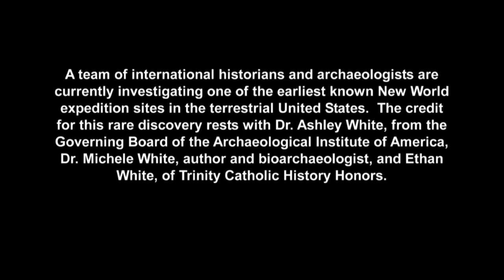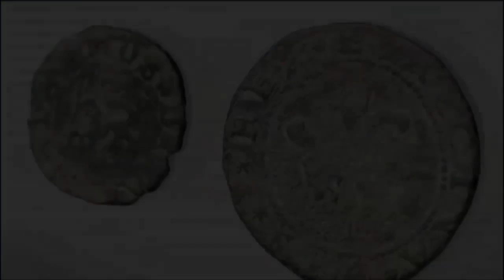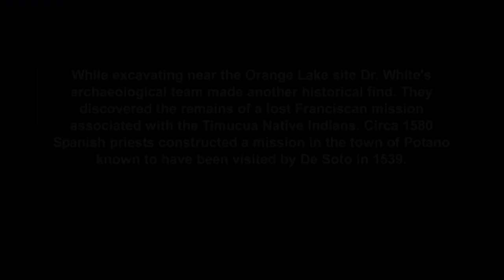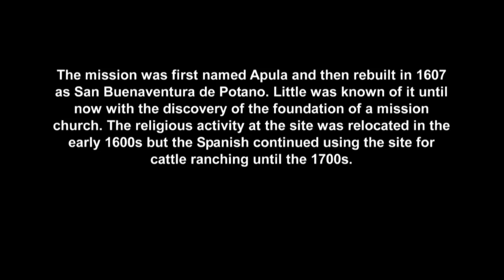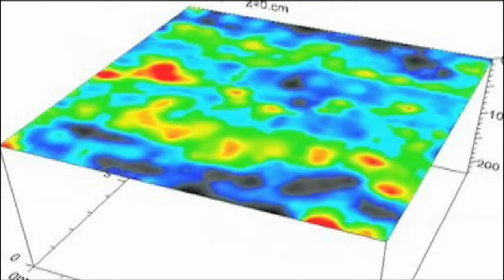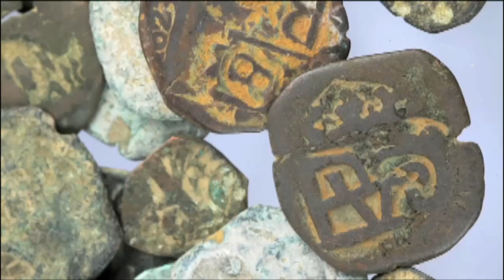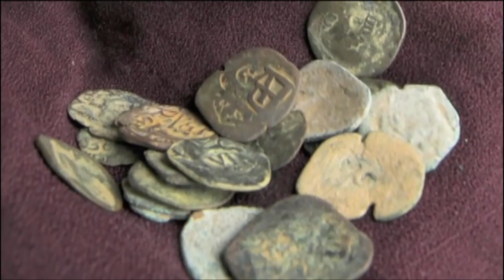WHITE EDIT MASTER h264 720p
A team of international historians and archaeologists are currently investigating one of the earliest known New World expedition sites in the terrestrial United States. The credit for this rare discovery rests with Dr. Ashley White, from the Governing Board of the Archaeological Institute of America, Dr. Michele White, author and bioarchaeologist and Ethan White, University of Florida.

This Florida site is considered one of the most important archaeological finds in the early history of the United States. The medieval artifacts include beautiful Murano glass and King Ferdinand and Queen Isabella coins. Historians confirm are evidence of conquistador Hernando de Soto’s 1539 expedition to the New World.

While excavating near the Orange Lake Hernando de Soto site Dr. White’s archaeological team made another historical find. They discovered the remains of a lost Franciscan mission associated with the Timucua Native Indians. Circa 1580 Spanish priests constructed a mission in the town of Potano known to have been visited by De Soto in 1539.

The mission was first named Apula and then rebuilt in 1607 as San Buenaventura de Potano. Little was known of it until now with the discovery of the foundation of a mission church. The religious activity at the site was relocated in the early 1600s but the Spanish continued using the site for cattle ranching until the 1700s.

“Crossbow points, 7-layered chevrons, mail armor, and Ferdinand and Isabella coins now backed up with XFR testing, this is the definitive De Soto site.” “The discovery and recognition of the White site is a major archaeological and historical event. The on-going investigations and interpretation of the White / De Soto site promise to clarify the Spanish and Indian history of north-central Florida and to add immeasurably to our knowledge of the Hernando De Soto expedition.”
Dr. Charles M. Hudson, Emeritus Professor of Anthropology and History, University of Georgia. Professor Hudson is considered the world’s top scholar on Hernando De Soto, author of countless research publications and Knights of Spain, Warriors of the Sun.

“This (the De Soto site) is an extremely important site, historically and archaeologically.”
Dr. Gifford Waters, Collections Manager for Historical Archaeology at the Florida Museum of Natural History and an expert on Spanish missions.

“I looked at the archaeological evidence. There is absolutely no doubt that is a De Soto contact site.” “The site Ashley White has found seems certainly 100 percent I’d say to be the main Indian town of Potano that De Soto had been at and also the later location of the mission of San Buenaventura de Potano.”
Dr. Jerald T. Milanich, Curator Emeritus in Archaeology of the Florida Museum of Natural History. Professor Milanich is the leading expert and author of multiple books about the Potano culture and Hernando De Soto’s expedition.

Current findings of fact:

1. A metadata survey we began in 2005 and published in 2010 reported the location of the San Buenaventura de Potano mission foundation at the 17th century Potano village Richardson site.

2. In 2005 we discovered a 16th century Potano village on the same wetlands associated with Orange Lake that is older than the Richardson site.

3. We excavated a primitive Franciscan mission / ranch structure within the 16th century Potano village dating from the 1580s and unearthed the largest cache of medieval coins ever found in the Americas.

4. Along the same wetlands between the 16th century Potano village and the 17th century Richardson village, we discovered the location of a conquistador army encampment with European artifacts confirmed through X-Ray Florescence Analysis that are in the early 1500s date range of the Narváez and De Soto entradas.

Digital archives of this research are housed at:
Arizona State University
Digital Antiquity Repository
The Digital Archaeological Record (tDAR)

Book Links

Physical archives of this research are housed at:
The Florida Department of State - Division of Historical Resources
Bureau of Archaeological Research
R.A. Gray Building
500 S. Bronough Street